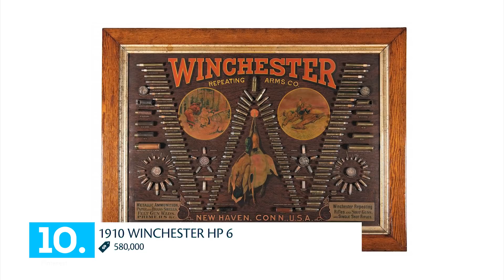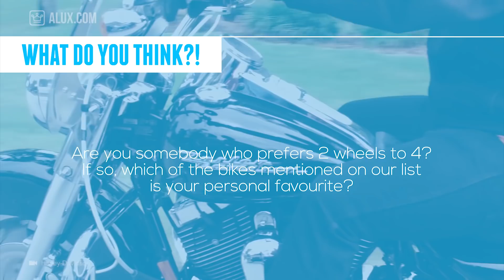Top 10 Most Expensive Motorcycles In The World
In this Alux.com video we'll try to answer the following questions:
• Which are the best motorcycles?!
• Which are the most expensive motorcycles in the world?!
• How much is a Harley Davidson?!
• How much is the most expensive motorcycles?!
• How much is a Ecosse Spirit?!
• How much is a Hildebrand & Wolfmuller?!
• How much is a 1915 Cyclone Board Track Racer?!
• How much is a 1910 Winchester HP 6?!